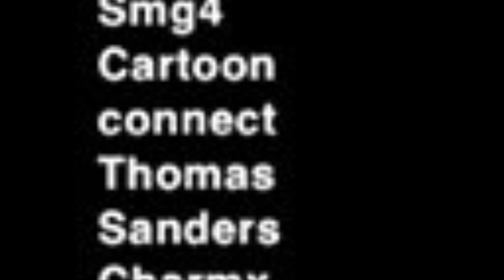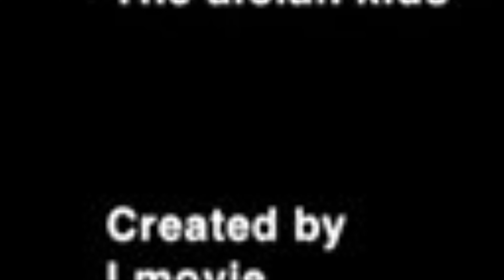The randomness show season 2 episode 36 the final part